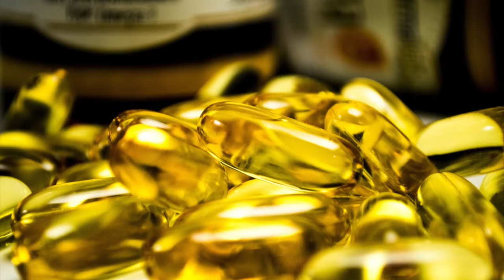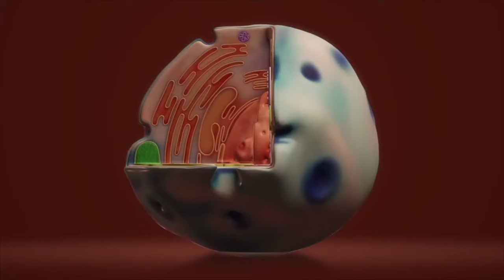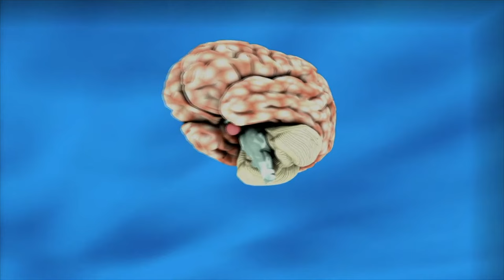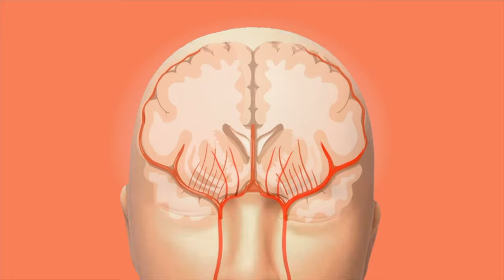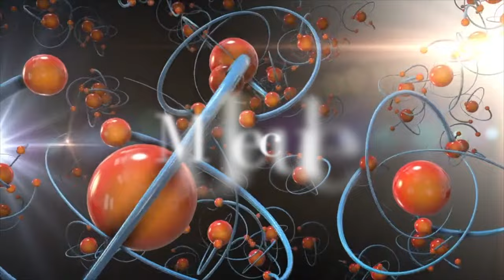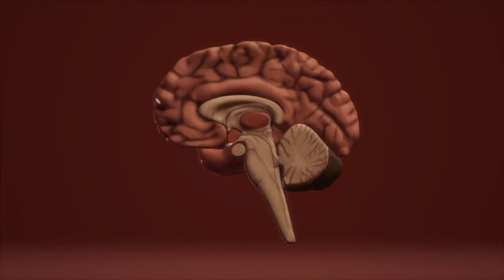5 SUPERFOODS To Boost YOUR Brain POWER And MEMORY | Must Try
brainfood, healthy food, lifestyle, superfoods

I'm here to aid you in deciphering it. But wait, what if you could boost your brainpower by just indulging in tasty foods Instead of racing out to buy memory-boosting

What if your next meal stimulated your memory and brainfunctions while also teasing your taste buds?

seems to be a win-win situation.

So fasten your seatbelts because we're about to go into the world of brainbooster foods.

We'll show you five foods that boost your brain and memory

You will load your grocery basket with a fresh sense of purpose by the end of this movie, and don't worry, you won't forget any of them.

We're going to make your memory as attack-ready and brainpower as possible.

first-place

You know, whenever the subject of foods that improve the brain is discussed, fatty salmon is always cited as a Superstar.

Some of you are already saying, "Fatty?"

Don't we need to stay away from fats? Let's clarify that and put the record straight.

We're referring to fatty fish like salmon, trout albacore tuna herring and sardines

All of these are swimming—or perhaps I should say brimming in omega3 3 fatty acids.

Let's explore some fascinating facts shall we?

60% of your brain is fat.  is that surprising? The real shocker, though, is that omega-3 fatty acids make up half of that fat.

indeed, the same omega3 that are present in large quantities in our fishy pals.
These Omega-3 fatty acids are used by your brain to create brain and nervecells

About human body institute
🎥 Videos about lifestyle, knowledge, health, humanbody, mindset
🎨 Written, voiced and produced by Human body institute